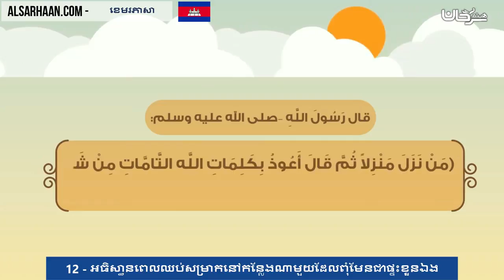12 អធិស្ធានពេលឈប់សម្រាកនៅកន្លែងណាមួយដែលពុំមែនជាផ្ទះខ្លួនឯង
تزكيات بعض العلماء للشيخ هيثم سرحان حفظه الله:
🌴و لا ننسى الصغار أيضا يمكنهم متابعتنا على :
قناة أتعلم وألعب Learn & Play Играй и учись :
تطبيق أندرويد:
Collège du Sunna
Школа «Сунна»